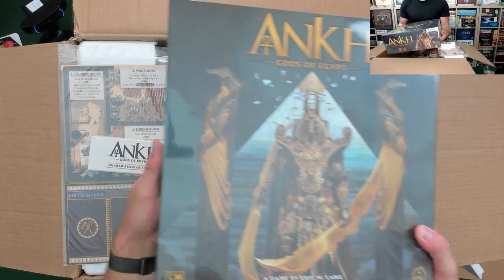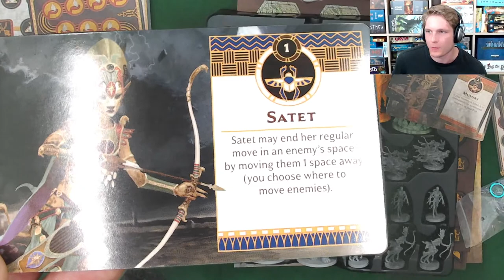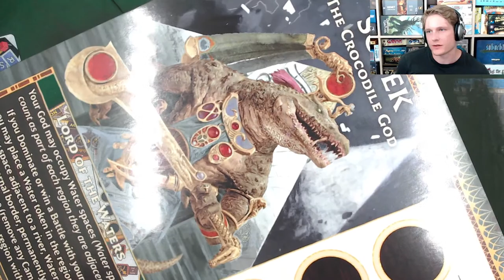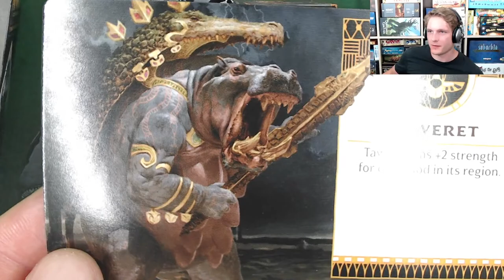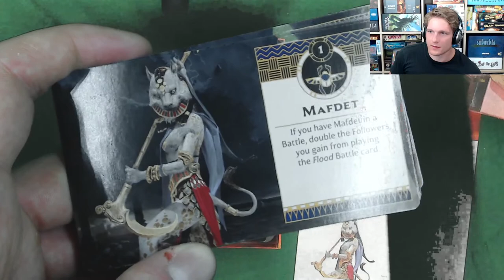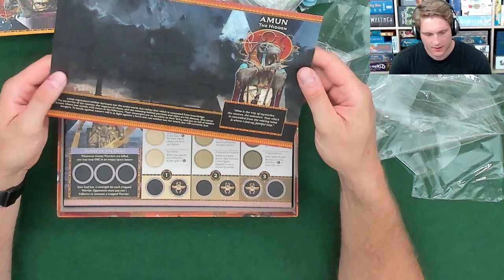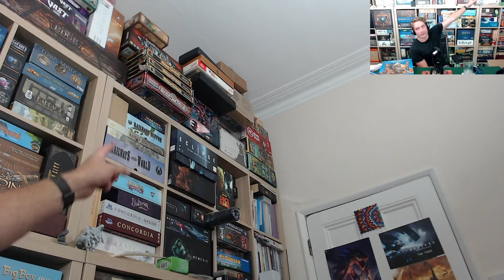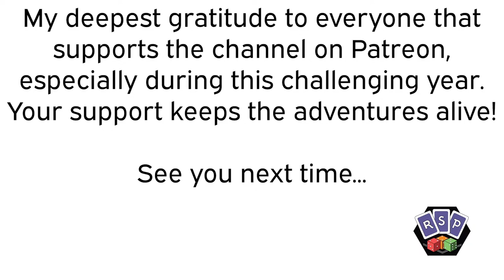Ankh Kickstarter Unboxing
It belongs in a museum! (I mean... I guess we'll find out)